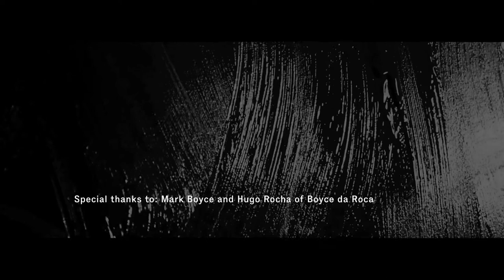Battle Of The Eyes WHAT WE DO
Battle Of The Eyes are Chris Long and Edwin Pouncey

Camera : Tino Tedaldi
Editor : Charlie di Placido
Voice : Dudley Sutton
Graphics : Paul Plowman
Paint Wrangler : Jill Tipping

Extras : Jason Atomic, Neil Burgess, Angus Carter, Gia Cavalli, Luca Cavalli, Espira, K-Tron, Joe Allen Long, Honey Manko, Takatsuna Mukai, Adriana Noble, Bruno Noble, Gabriella Noble

Special thanks to : Mark Boyce and Hugo Rocha of Boyce da Roca

Thanks to Bernard Stollman, Peter Beckmann and Michael Vale
Potential (1965) by Sun Ra Courtesy of ESP-Disk'

Produced and Directed by : Mario Cavalli

A Colony Production

Shot entirely on location in Streatham, South London